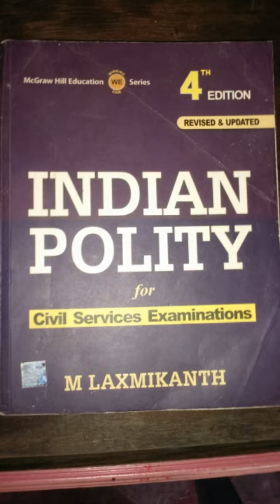Upsc tnpsc indian polity] very important referal book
This Indian polity book is very easy and layman style to understand the subject and it is very easy for learning this particular subject. So i strongly recommend you to keep handy with you, those who are civil service aspirant